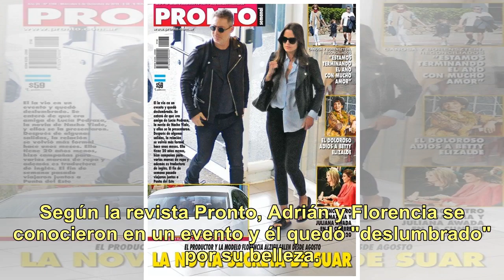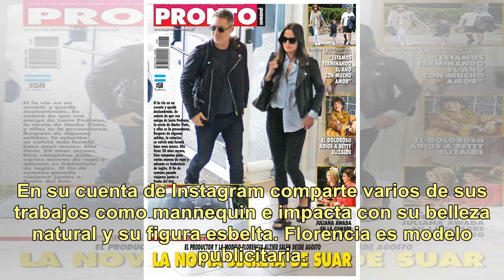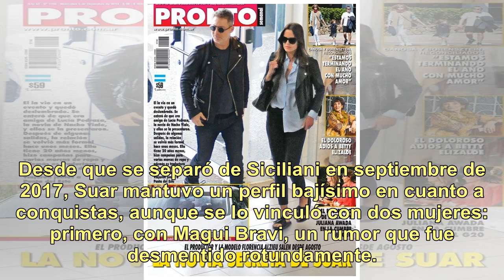¿Adrián Suar, de novio en secreto con una bella modelo?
Un nombre empezará a replicarse en todos lados: Florencia Alzieu. Se trata, nada menos, que de la supuesta nueva novia de Adrián Suar, la primera oficial para el productor después de su pareja de una década con Griselda Siciliani. Según la revista Pronto, Adrián y Florencia se conocieron en un event...